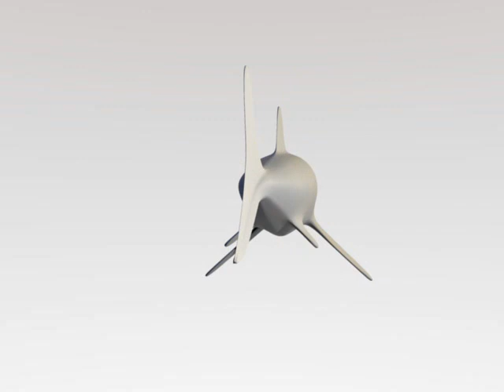Ichthyosaur 02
Addition of fins, teeth and eyes. I haven't fixed the light setup yet. Next maybe painting and rigging.